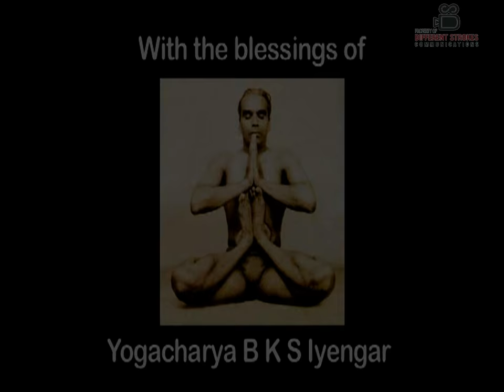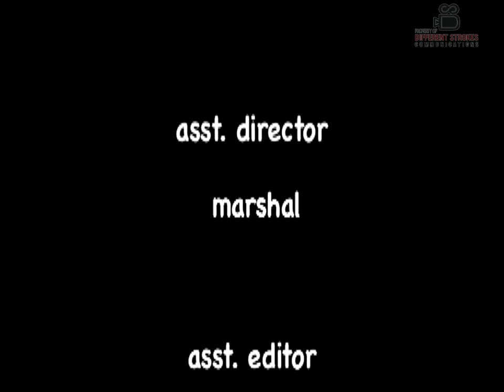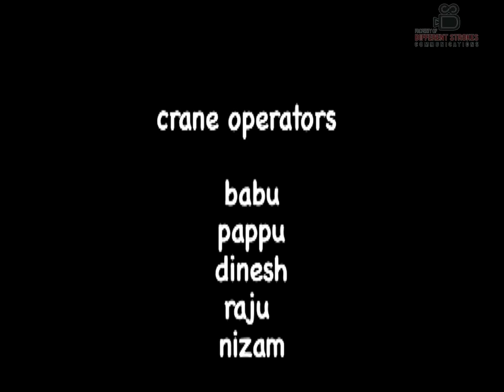All Is Won! ('Iyengar Yoga for Children' Short Film)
YOGA - The word immediately brings to our mind old people practicing slow, quiet movements in seclusion. This being the case,  is it possible to inspire children / young adults to take up the same ? Iyengar yoga is a very dynamic and active form of yoga, ideally suited for this age group. This film is an effort to inspire children to take up and practice it.

‘All Is Won’ is a story of five young children aged between 9 to 12 years, who suffer from various ailments like lack of confidence, asthma, fear, laziness and constant urge of eating /obesity.

The youngsters set off on a journey along with their aunt, with the excitement of enjoying a fun filled picnic. But little do these children know that it is actually a purposeful plan plotted by their aunt in association with her friend. This, with the hope to inspire the children to take up yoga religiously, in order to win over all their difficulties, and emerge as courageous and energetic individuals.

Through this planned encounter with a yoga teacher, do the children change ? And do they in fact overcome their various ailments ? Will the aunt, who believes that “if miracles do not happen, then you just have to make them happen’’, succeed in her ploy ?

Directed by noted Marathi film director Gautam Joglekar and starring Makarand Deshpande, this 20 minute short film is a must watch for every youngster and their guardians, as it is the door way to a new life.